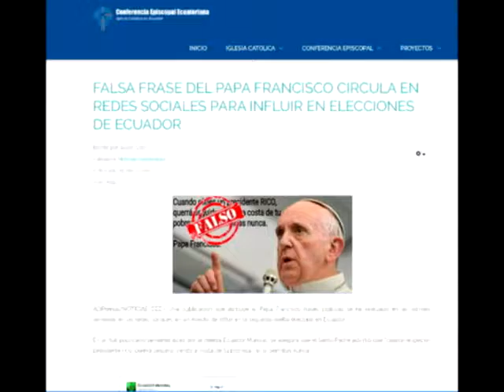Iglesia Católica se pronuncia a pocos días de comicios (Noticias Ecuador)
El pasado 23 de marzo, la Coferencia Episcopal Ecuatoriana, emitió un comunicado en el cual, los obispo del Ecuador de cara a las próximas elecciones del 2 de abril, hacen un llamado a vivir este acontecimiento con un acto de verdadero civismo y responsabilidad. Mons. Iván Onofre Vicario General de la Diócesis de Ibarra, destaca algunos puntos.